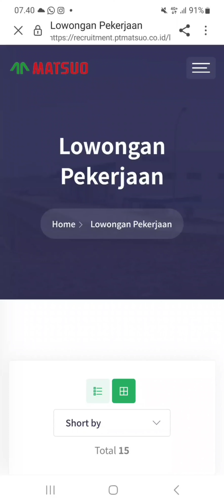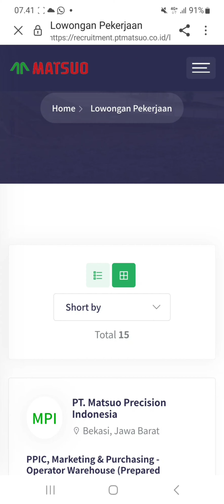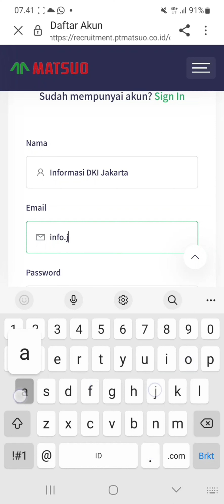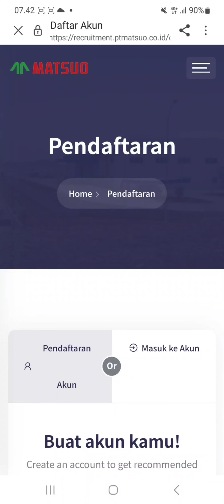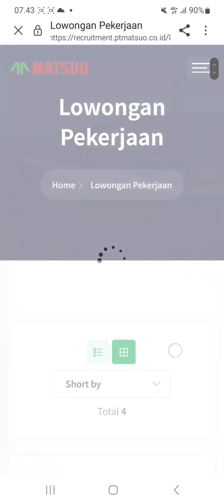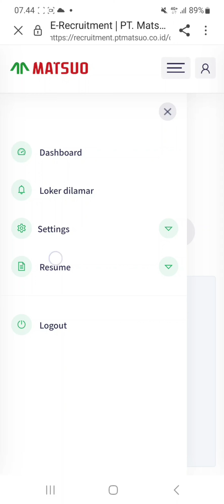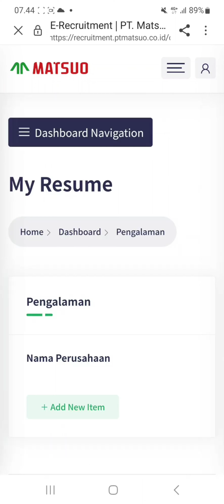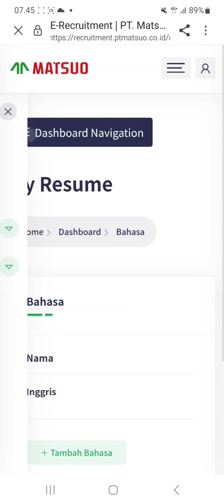PT. Matsuo Precision Indonesia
▪︎ Operator Warehouse
▪︎ Operator Injection
▪︎ Operator Production Emgineering
▪︎ QC Inspector
▪︎ Staff QA
▪︎ Foreman QAQC
▪︎ Staff TPS
▪︎ Senior Staff
▪︎ Staff Improvement
▪︎ Leader Production Engineering